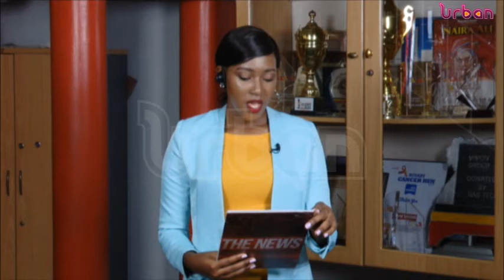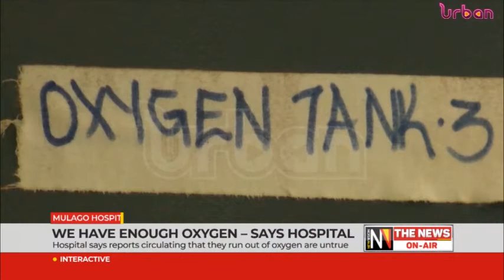We have enough oxygen, says hospital